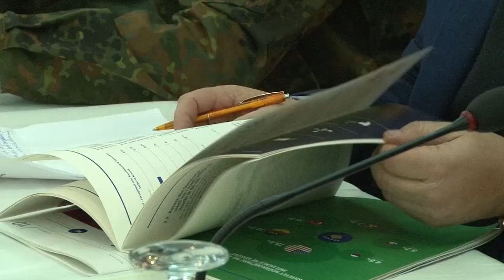youtube video #-5YgdB0_z0I